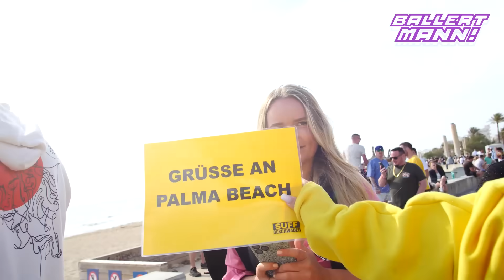Wie BUMSBAR bist Du? Umfrage auf Malle🌴 | Ballert Mann!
⬆️ Hier geht's zum Song "Bumsbar" von Ikke Hüftgold, Schürze und DJ Robin ⬆️

Hinter der Cam: Cihan "Geeno" Simsek